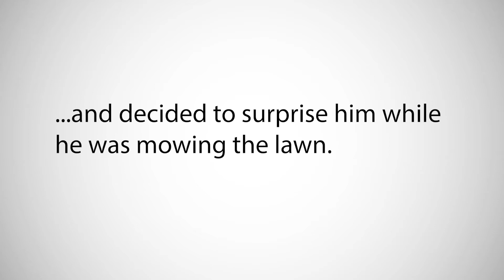Our Blood Institute Blood Recipient- Roxanna Myers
6-year-old Roxanna was injured after she was accidentally run over by a lawnmower. The young girl need 12 unites of blood to save her life.